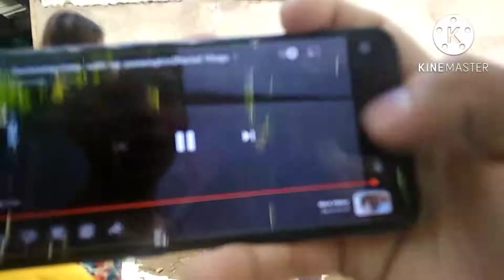Application Challenge|Raniel Vlogs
Application Challenge...dito ay ang dimaka hula ng tamang Application Challenge ay my konting Challenge